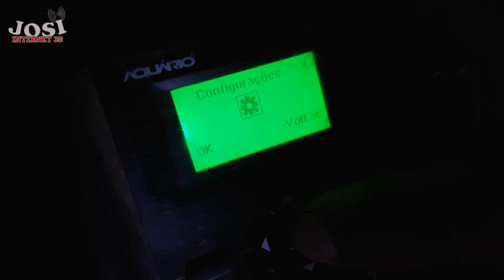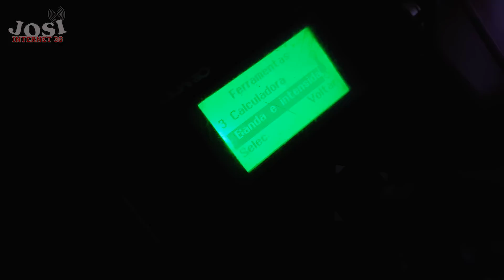Instalação Parabólica de sinal de celular - Engenheiro Paulo de Frontin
Instalação de Antena Parabólica modificada para recepção do sinal de Telefonia 3G

Ideal para Sítios, fazendas e casa de campo que precisa de telefonia móvel.

PARA MAIS INFORMAÇÕES SOBRE NOSSOS SERVIÇOS LIGUE

Parceria:

Cinematic Studios
Filmagens, Edição de vídeo, criação de logomarca, criação de vinhetas e muito mais.